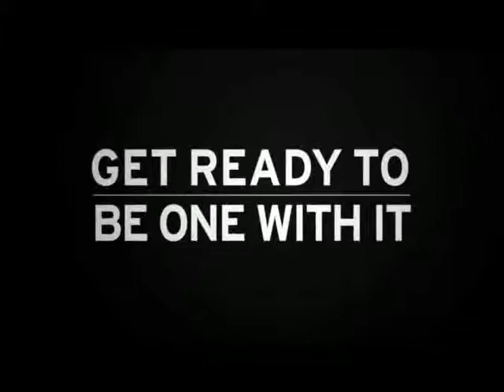DTRA Hankook Tire Performance Jersey Digital Campaign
A campaign from Dove To Rabbit